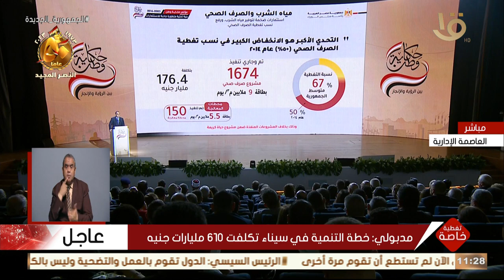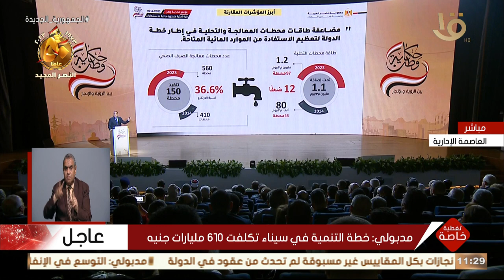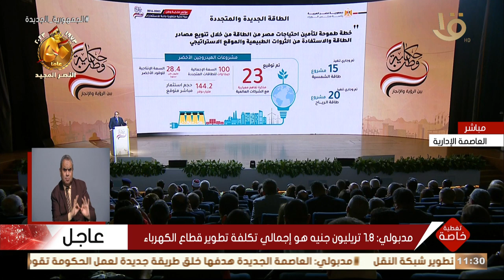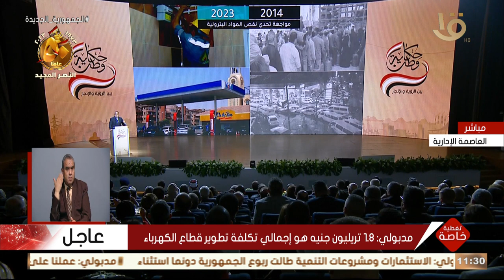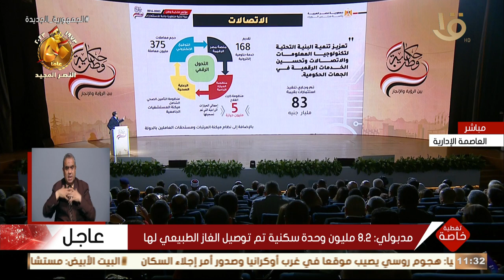تغطية خاصة | مدبولي: 1.8 تريليون جنيه هو إجمالي تكلفة تطوير قطاع الكهرباء